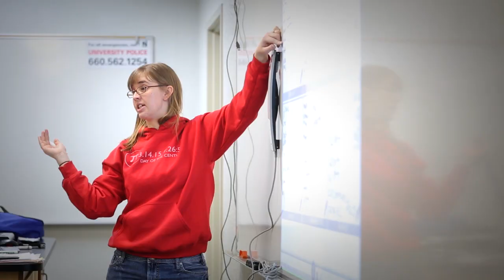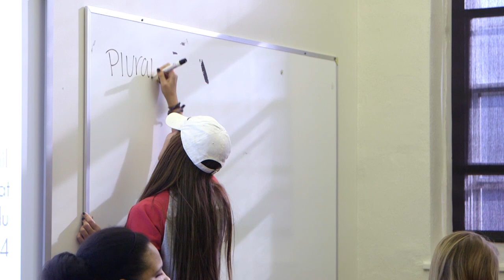Tim and Jenni Wall Scholarship Testimonial